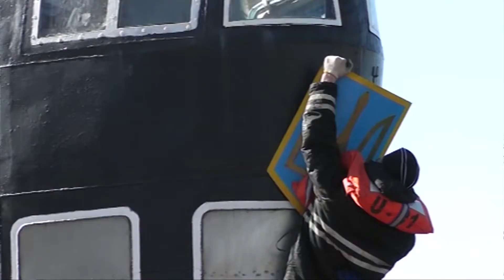"Pootie-Poot" and beyond: 20 years of Putin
On August 9, 1999, Russian history changed forever. Then-President Boris Yeltsin named Vladimir Putin, his former head of domestic intelligence, as acting prime minister.